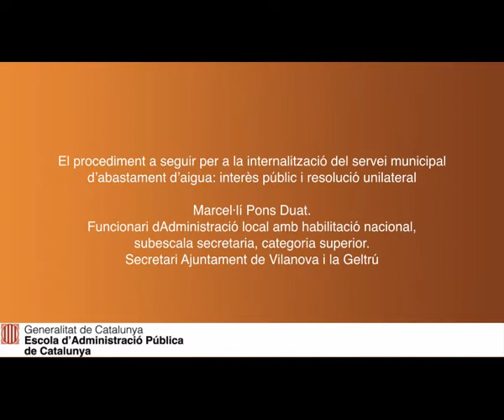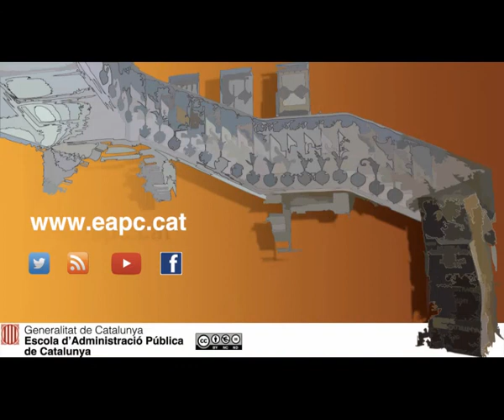Jornada sobre la internalització de serveis públics municipals - Marcel·lí Pons